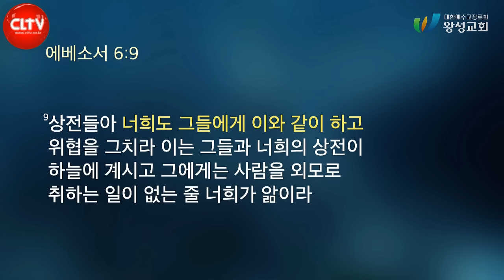CLTV파워메시지ㅣ길요나 목사의 에베소서 강해(17회)ㅣ'일터의 크리스천'